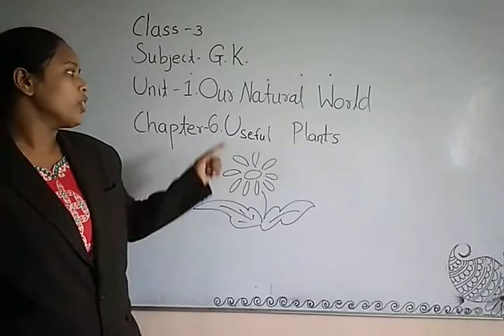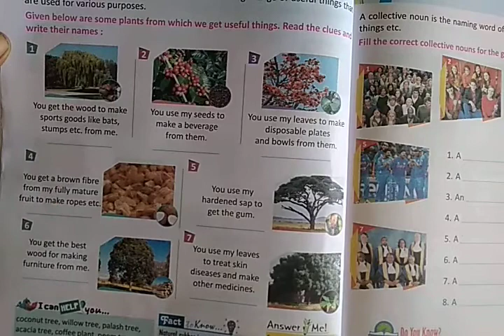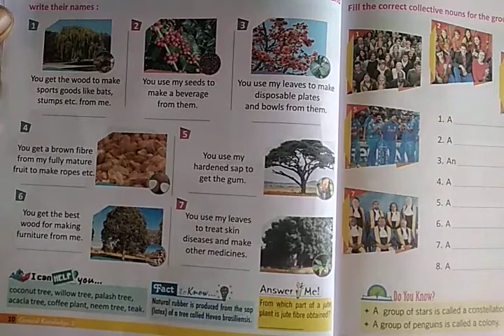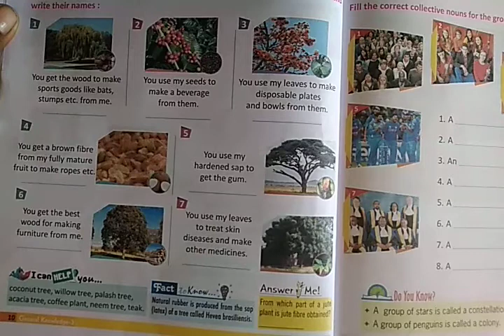Bhumeshwari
Class:3
Subject: G.K
Chapter:6. Useful  Plants